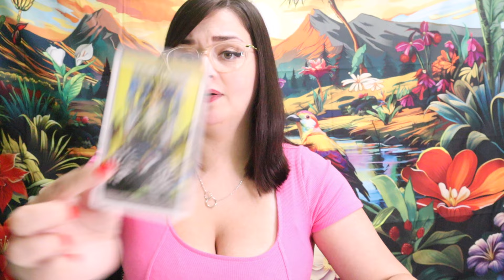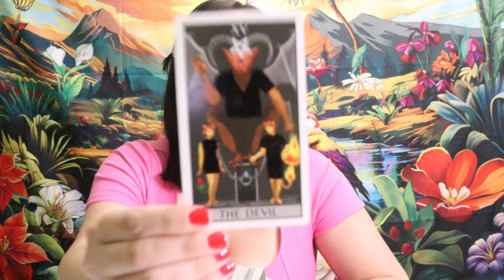PISCES ♓️ MAJOR Week! UNEXPECTED Message Between Tuesday & Wednesday!! 💬 July 1st - 4th